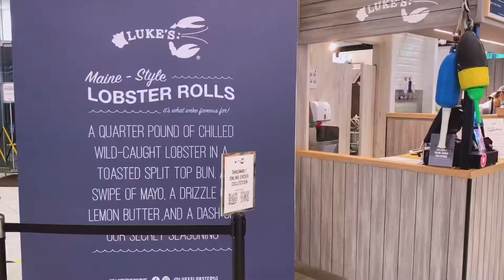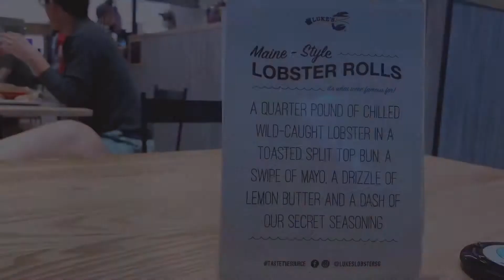シンガポールでニューヨーク発の【ロブスターロール】を食べてきた I ate lobster rolls from New York in Singapore.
今回お伺いしたお店はニューヨーク発のロブスターロールのお店【Luke's Lobster】

伊勢丹スコッツの正面入り口の直ぐ横にあります。

ロブスターロールがめちゃくちゃ美味しく個人的に好みです。
パンは温かいけどロブスターは温かくないのは少し残念。
席は多くないためお昼など混む時間帯は並びます。

サイズの割に少しお高めだけどみなさんもぜひ、お試しください。

住所
350 Orchard Rd, #01-K4 Isetan Scotts, シンガポール 238868

シンガポール ロブスター Luke's Lobster